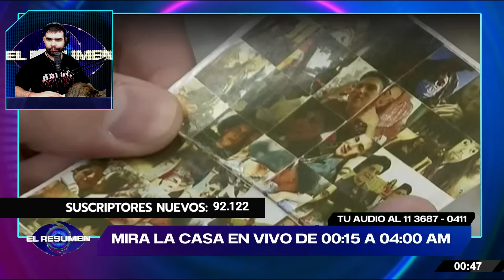📢GRITO DEL EXTERIOR en la MEDIANOCHE provoca que Furia entienda QUE ENTRA Sabrina y EXPLOTA de enojo